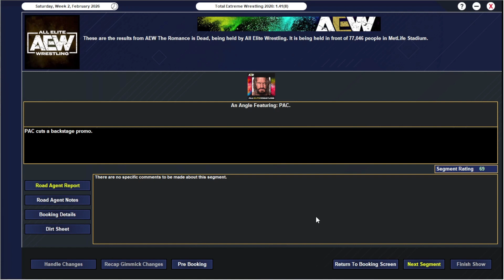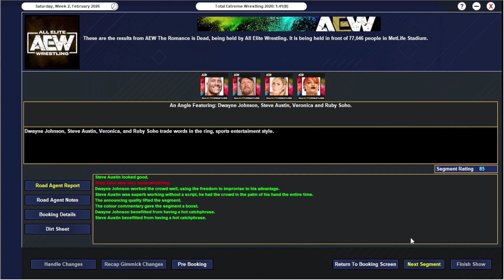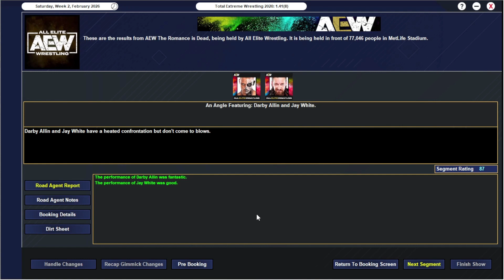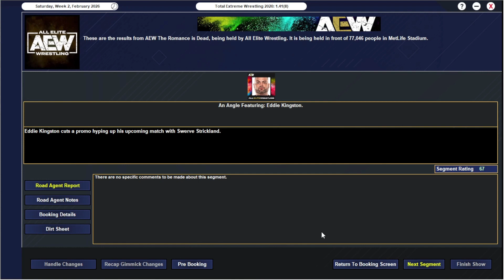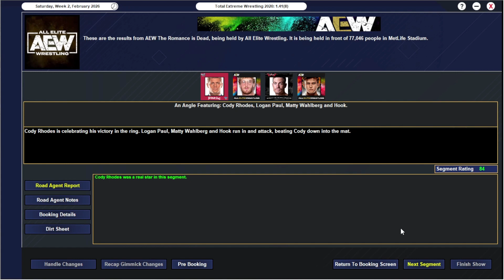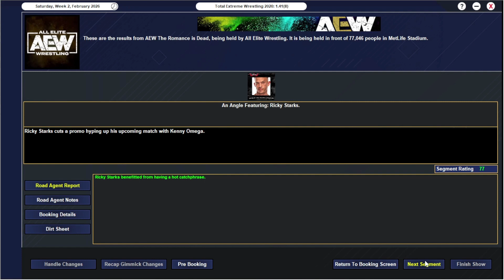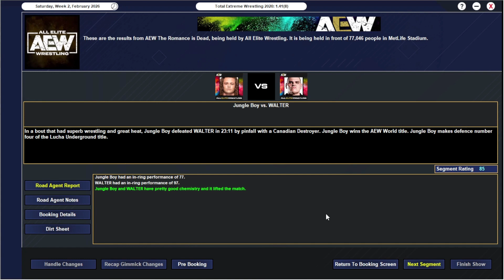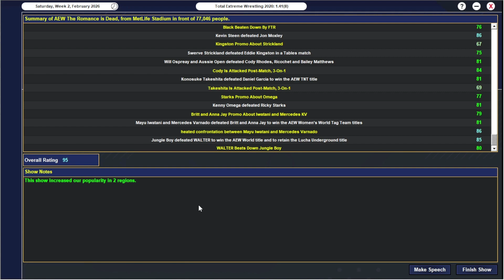TEW2020 - The Romance is Dead PPV 2026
After destroying Shinsuke Nakamura, Walter was stood up to by none other than Jungleboy, can the Pillar of AEW shock the world and win the World title?

They clash in a few weeks time, but tonight they challenge for the AEW Women's World Tag titles, it's Mercedes Varnado and Mayu Iwatani against Anna Jay and Britt Baker.

We also see Starks/Omega, Garcia/Takeshita Moxley/Steen plus much much more!

.Personal Plugs.